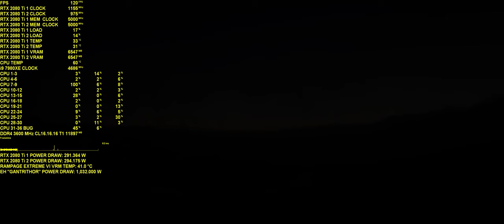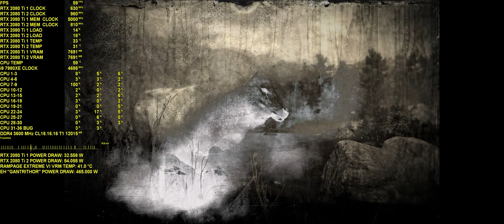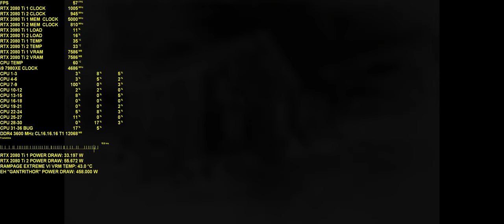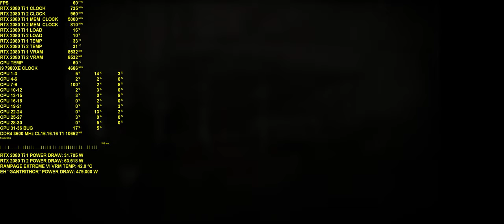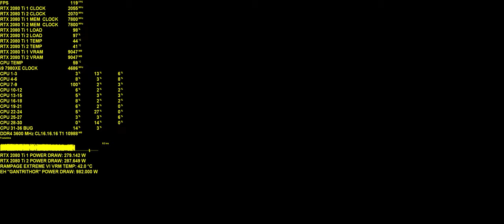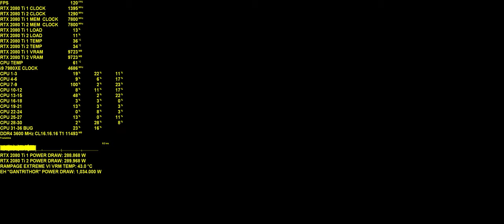Red Dead Redemption 2 | NVlink 2x RTX 2080Ti | 3440x1440p Maxed | 4 presets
Wbudowany benchmark Red Dead Redemption 2. Rozdzielczość 3440x1440p, ustawienia maksymalne, ponad preset ultra.

- MSAA off / MSAA odbić off
- MSAA x2 / MSAA odbić x8
- MSAA x4 / MSAA odbić x4
- MSAA x8 / MSAA odbić x8

Extreme Hardware "GANTRITHOR"

i9 7980XE@4.7 GHz + 3.0 mesh LC
X299 Rampage Extreme VI VRM LC
2x RTX 2080Ti@2085/15600 LC
32 GB DDR4 G.SKILL Trident Z 3600 MHz CL16.16.16 T1
Corsair AX1500i
Phanteks Enthoo Elite
Custom LC 2x D5 + 2x XSPC Photon 270mm
2x 480/60 + 1x 280/60